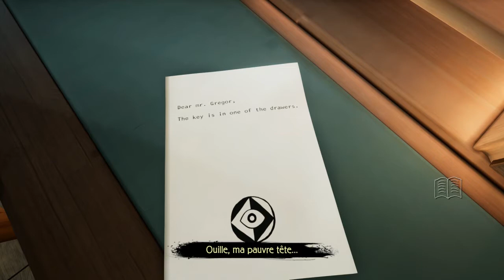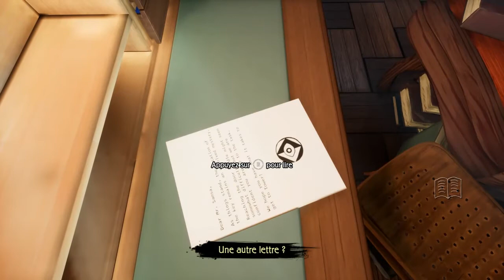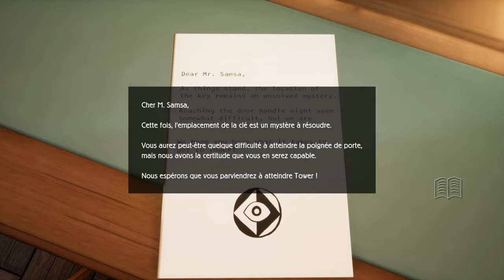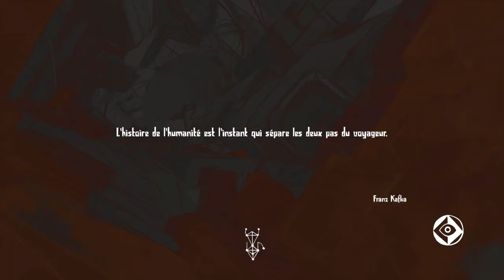FR METAMORPHOSIS (PC) présentation et avis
▬▬(Le site de la chaîne         )▬▬